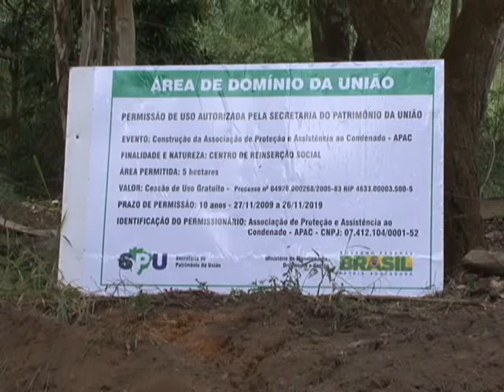TV CULTURA ITABIRA -Apac 22 02 2016